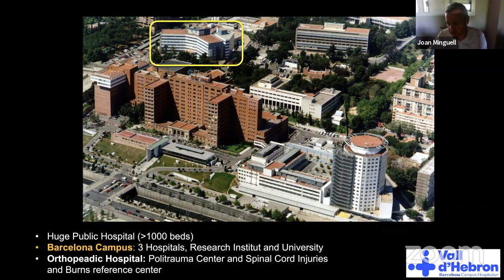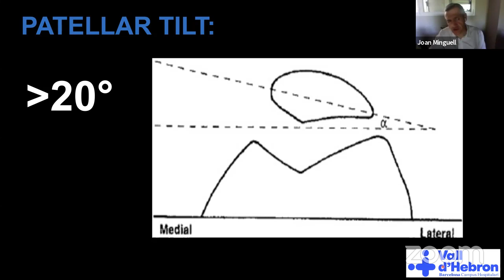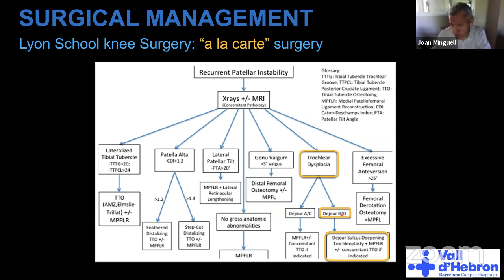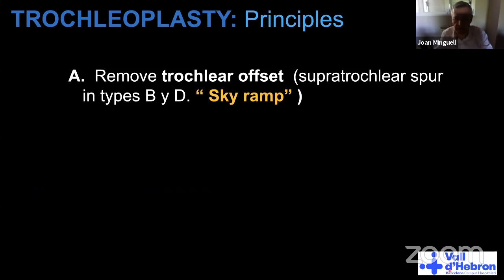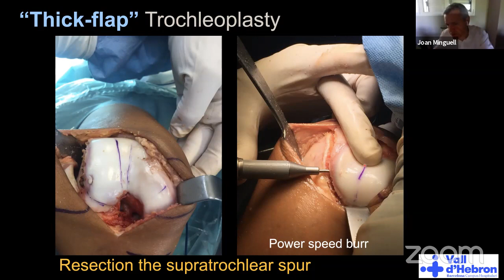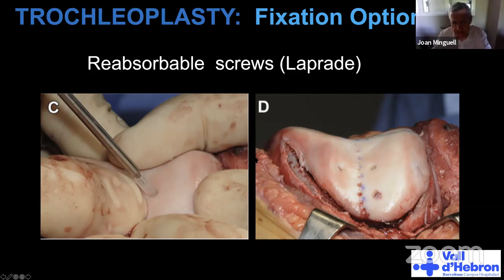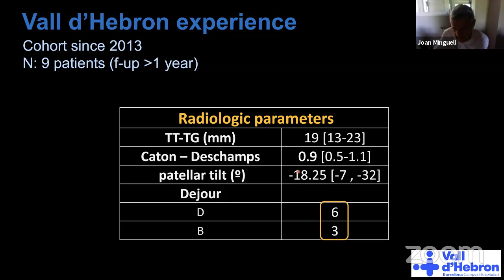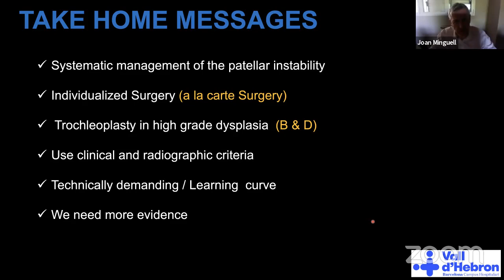Trochleoplasty for Patellofemoral Instability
By

Prof Joan Minguell from Barcelona, Spain

Joan is a knee Surgery consultant  working  at the Vall d’Hebron University Hospital. Since 2016 is the Head of the Orthopaefic Department which has 50 staff members and 30 residents. He has been the Past president of the Catalan orthopaedic Society and also attached as Professor at the Barcelona Autonomous University. He is a Member of the ESSKA committee of patellofemoral Instability.

His resesrch interest is about ACL Surgery, patellar instability, multiligamentous surgery and Navigated Knee Surgery